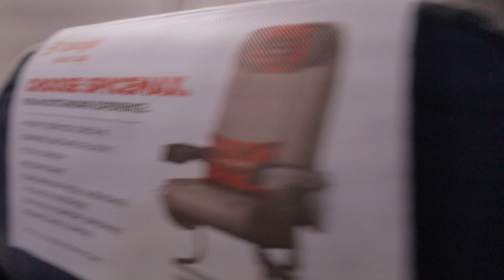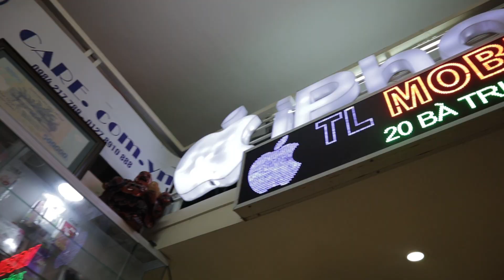VIETNAM Vlog Pt.1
---♫Music♫---
1. joakim karud - classic
2. wonki - sunset paradise
3. joakim karud - by the croft
4. joakim karud - waves
5. safakash - thai food

---📷My Gear📷---
Second Lens
Gorilla Pod

*04:31 of course dinner not lunch ;)